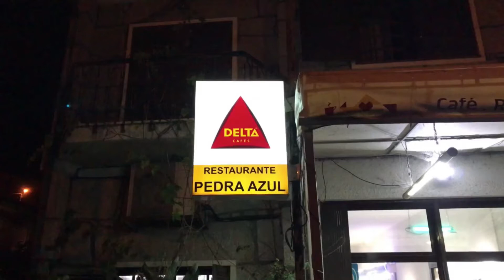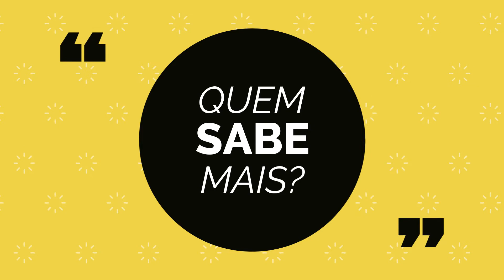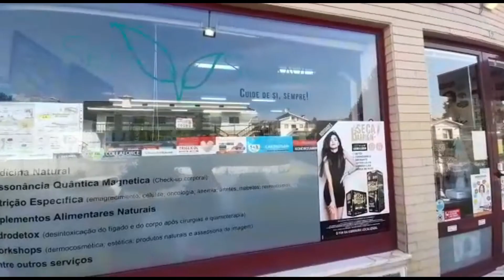Que país invadiu a Alemanha, desencadeando a Segunda Guerra Mundial?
A) Polónia
B) França
C) Inglaterra
D) Hungria